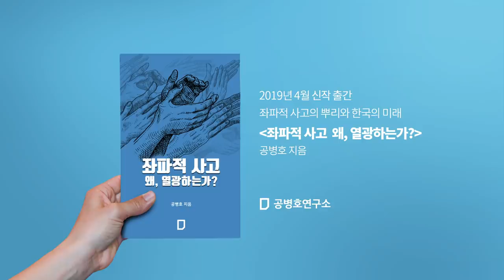검사내전, 글쓰는 검사 이야기 / 공병호의 시사대담 '김웅' 전 부장검사편 1/6 [공병호TV]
검사내전, 글쓰는 검사 이야기 / 공병호의 시사대담 '김웅' 전 부장검사편 1/6

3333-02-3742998 카카오은행 (예금주 : 공병호) / (텔레뱅킹 : 090 & 은행코드 : 90)